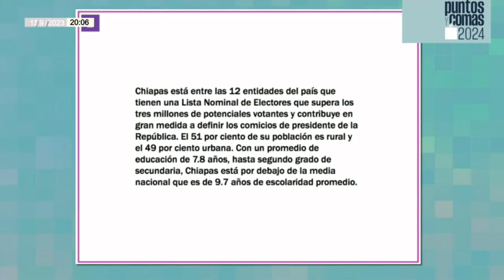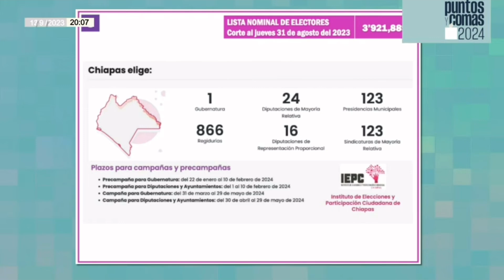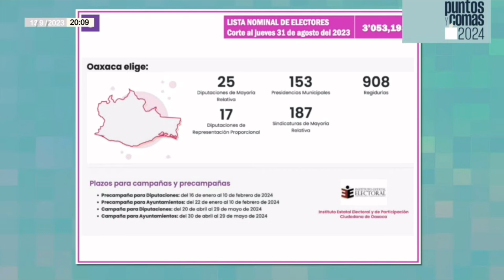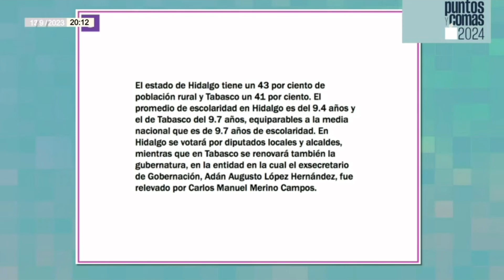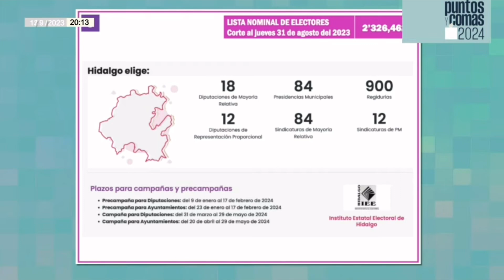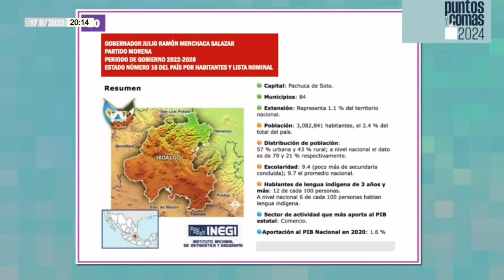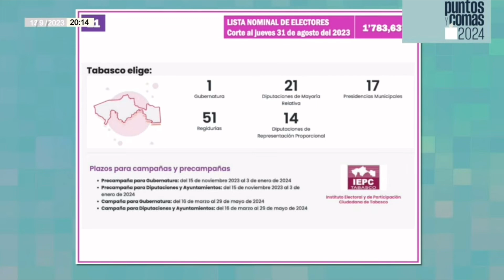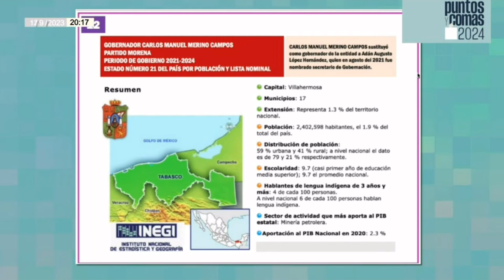PuntosYComas | Chiapas y Tabasco renovarán Gobernador, alcaldes y congresos en 2024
Pedro Mellado nos informa que dos de los cuatro estados del país con más altos porcentajes de población rural tendrán este año elecciones de gobernador y, además, en todos ellos se votará también para la elección de presidentes municipales y para la renovación de los congresos estatales. En esta situación se encuentran Chiapas, Oaxaca, Hidalgo y Tabasco. En Chiapas y Oaxaca el porcentaje de población rural supera el 50 por ciento, en tanto que en Hidalgo y Tabasco está por encima del 40 por ciento…